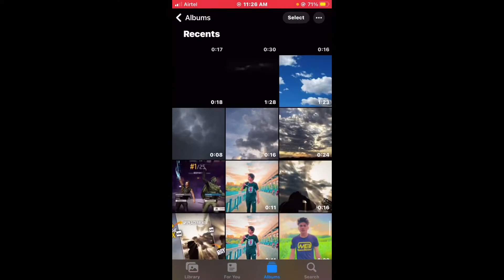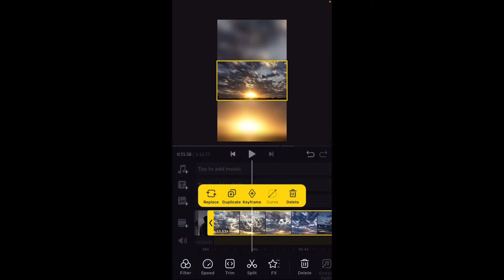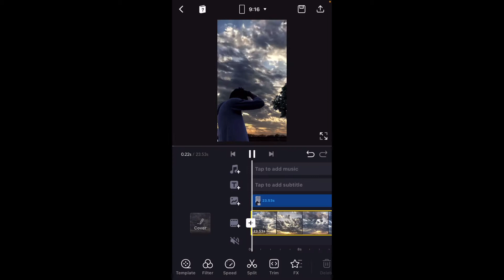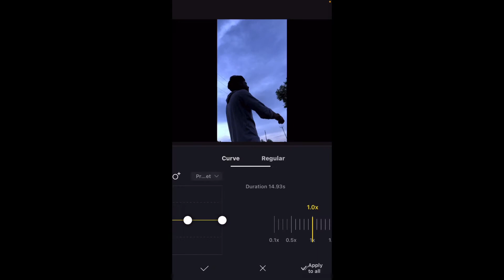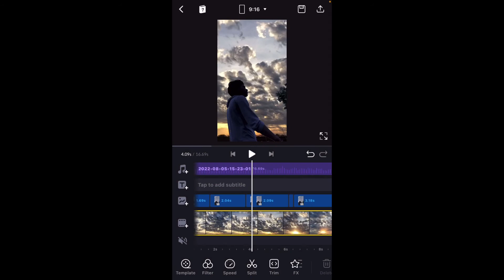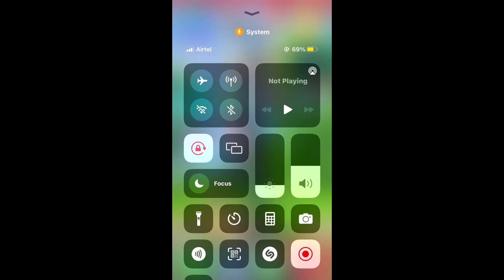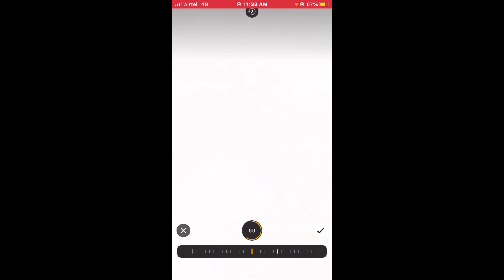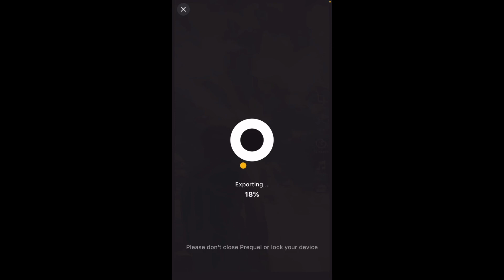Vn sky video editing |sky video background | vn video editor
Sky Cloud Effect Vdeo Editing VN app  |Sky Change Video Editing | Video Ka Sky Kaise Change Kare